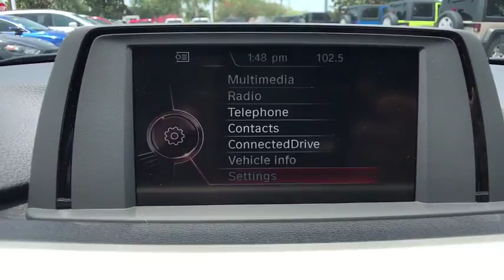2016 BMW 3 Series Orlando, Deltona, Sanford, Oviedo, Winter Park, FL CH557324A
2016 BMW 3 Series 320i - Stock#: CH557324A - VIN#: WBA8E1G53GNT38319

Great Miles **Sport Package **Satellite Radio Prep** Hifi Sound System **Bluetooth/ Usb **Alarm** Daytime Driving Lights** Increased Speed Limiter** M Sport Suspension **Ambient Lighting** Rain Sensor and Auto Headlight** Servotronic** 23 City/ 36 Hwy** you for choosing Fields Auto Group...as part of our unique level of service, all of our customers enjoy automatic enrollment in our Fields Matters Loyalty Program. This program offers you and your vehicle a wide array of exclusive amenities such as; Complimentary Car Washes, 10% off Accessories and Clothing, Internet Work Stations, Fields Gourmet Coffee Bar and Ice Cream, Free Service Loaners with Scheduled Appointments, Local Shuttle, Free Wi-Fi and much more. Please call or visit us for complete Fields Matters details!